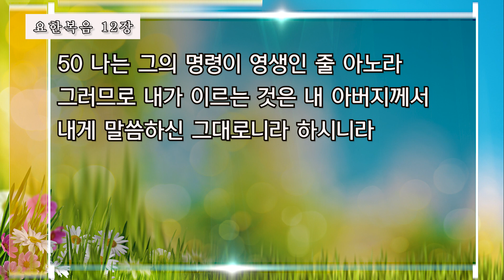사순절 말씀 묵상-요한복음 12장 (230307)